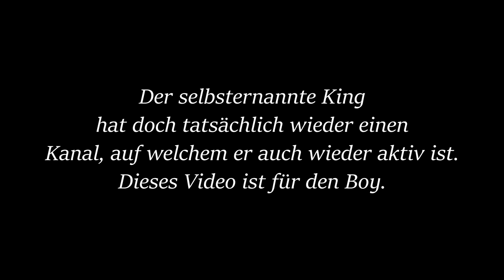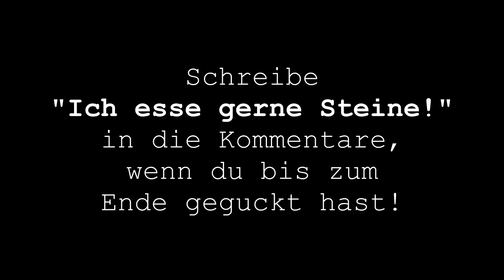Die EHRE von YO OLI suchen😩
Nelson und seine Kumpanen suchen gemeinsam nach Yo Olis Ehre.
Aber wie soll man etwas finden, dass garnicht existiert?

Werde offizieller Supporter meines Kanals und unterstütze mich somit noch bessere Videos zu machen☑️

Video Titel:
Auf der suche nach Yo Olis Ehre!